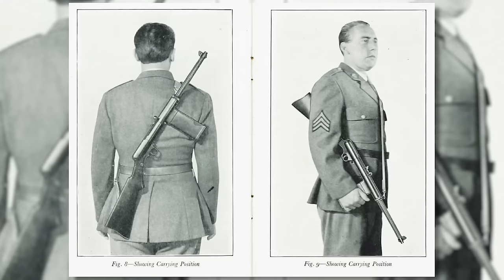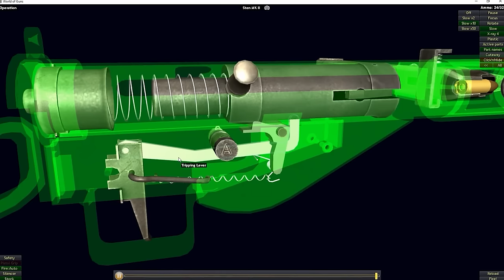LANCHESTER, STEN & STERLING: Les pistolets-mitrailleurs ANGLAIS - Tir & Histoire #54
📜Ah la STEN, ce pistolet mitrailleur Anglais de la seconde guerre mondiale... Vu et revu partout dans les films et le symbole même de la Résistance!
C'est l'occasion ici d'aborder les différents modèles de PM Anglais car l'armée Britannique à été bien lente à adopter ce type d'armement.
Dans l'ordre:
 Lanchester MKI (je n'ai pas parlé du MkI* c'est vrai!)
Sten MkI
Sten MkI*
Sten MkII
Sten MkIIS
Sten MKIII
Sten MkIV
Sten MkV
Sterling L2A1
Des noms très originaux...

🎥Un ENORME merci à l'armurerie ESISTOIRE qui m'a permi d'accéder à ces armes, et pour l'accueil dans leurs locaux, allez faire un tour sur leur boutique!

🤙Merci aussi à LAI Publications pour le généreux prêt de la séquence de tir en full auto de la Sten MkII, plus d'informations sur leur site et leur chaîne youtube:

📕Sources:
- La Sten, l'arme de la résistance - HS de la Gazette des Armes
- Les mitraillettes Sten - Jean Huon
- The Sten Gun - Leroy Thompson

📌Le Feu aux Poudres est une chaîne qui a pour vocation la présentation d'armes réglementaires, toutes périodes, ainsi que de discuter du fonctionnement et de l'histoire de ces armes.

Pour ceux qui veulent faire encore plus, vous pouvez toujours soutenir la chaîne, de plusieurs manières:

Merci!